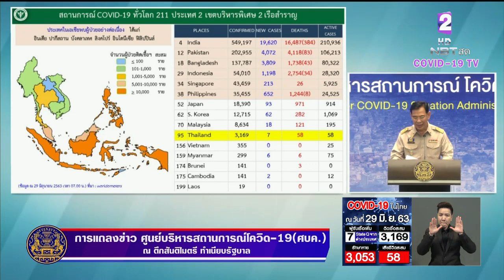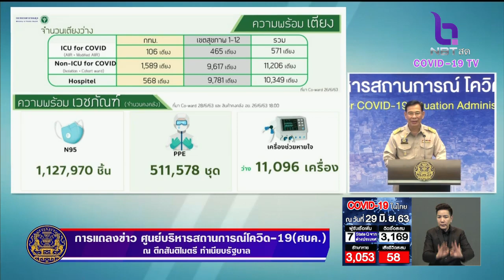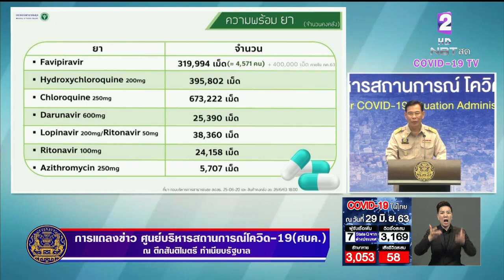สธ.ยืนยันเตรียมความพร้อม "เวชภัณฑ์-ยา-รพ." รองรับ หากมีการแพร่ระบาดโควิด-19 รอบใหม่